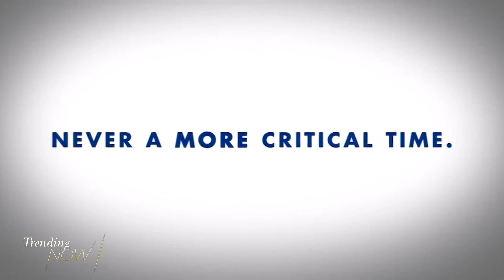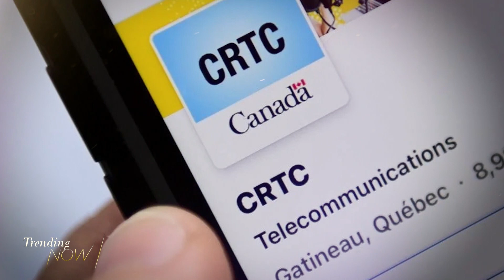CRTC opens public consultations on the question of banning Fox News from Canadian cable packages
Plus, Czech NHLer Petr Klima has died at the age of 58, and 50 Cent's new tour will make five stops in Canada... here's your look at what's trending now.